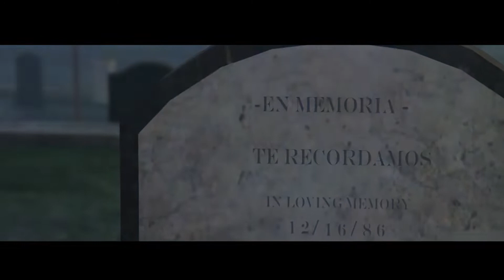Mike Tyson | Introducing New Character In NoPixel, SVRP AND BLRP | Shadownex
𝐇𝐢! 𝐈’𝐦 𝐏𝐚𝐰𝐚𝐧. 𝐈 𝐥𝐨𝐯𝐞 𝐠𝐚𝐦𝐢𝐧𝐠 𝐚𝐧𝐝 𝐬𝐡𝐚𝐫𝐢𝐧𝐠 𝐦𝐲 𝐞𝐱𝐩𝐞𝐫𝐢𝐞𝐧𝐜𝐞𝐬 𝐰𝐢𝐭𝐡 𝐲𝐨𝐮.

𝐒𝐭𝐫𝐞𝐚𝐦𝐢𝐧𝐠 𝐬𝐭𝐚𝐫𝐭𝐬 𝐝𝐚𝐢𝐥𝐲: 𝟖:𝟎𝟎𝐩𝐦 𝐈𝐒𝐓

 𝐌𝐲 𝐩𝐜 𝐬𝐩𝐞𝐜𝐬: 𝐏𝐫𝐨𝐜𝐞𝐬𝐬𝐨𝐫: 𝐑𝐲𝐳𝐞𝐧 𝟓 𝟐𝟔𝟎𝟎𝐱
𝐆𝐓𝐗. : 𝐙𝐨𝐭𝐚𝐜 𝐆𝐓𝐗 𝟏𝟔𝟔𝟎
 𝐌𝐨𝐭𝐡𝐞𝐫𝐛𝐨𝐚𝐫𝐝 : 𝐌𝐒𝐈 𝐦𝐨𝐭𝐡𝐞𝐫𝐛𝐨𝐚𝐫𝐝
𝐂𝐚𝐛𝐢𝐧𝐞𝐭 : 𝐀𝐧𝐭 𝐞𝐬𝐩𝐨𝐫𝐭𝐬
𝐜𝐚𝐛𝐢𝐧𝐞𝐭 𝐌𝐨𝐮𝐬𝐞 : 𝐀𝐧𝐭 𝐞𝐬𝐩𝐨𝐫𝐭𝐬 𝐠𝐚𝐦𝐢𝐧𝐠 𝐦𝐨𝐮𝐬𝐞
𝐊𝐞𝐲𝐛𝐨𝐚𝐫𝐝: 𝐂𝐨𝐫𝐬𝐚𝐢𝐫 𝐠𝐚𝐦𝐢𝐧𝐠 𝐤𝐞𝐲𝐛𝐨𝐚𝐫𝐝